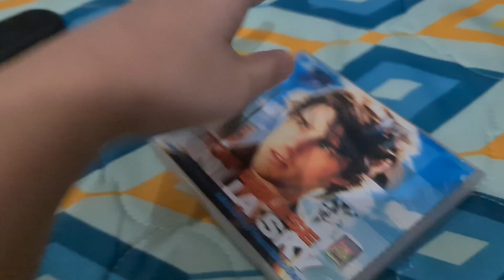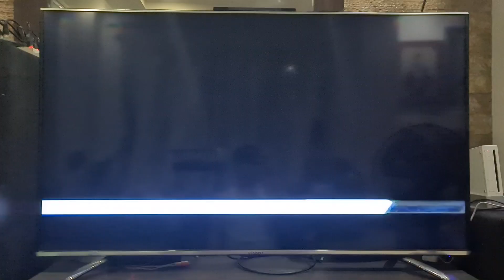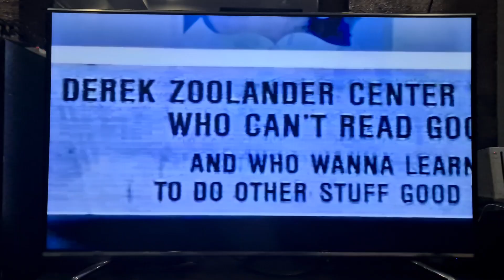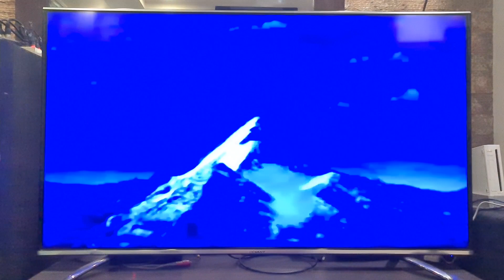Opening to Vanilla Sky 2001 VCD